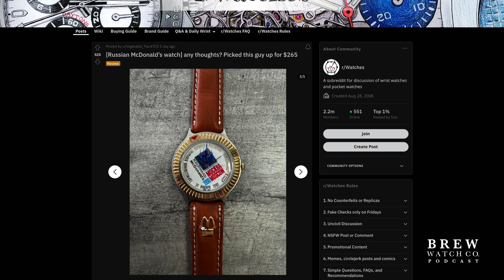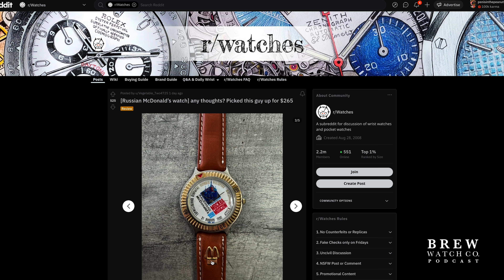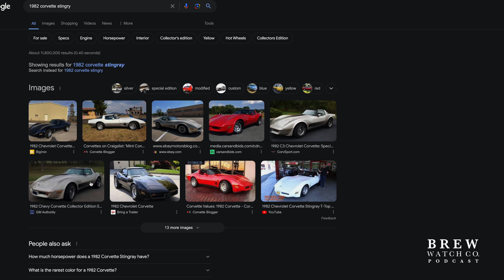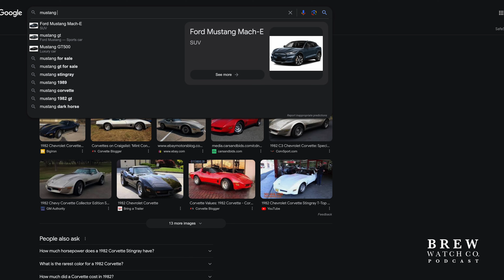Brew Watch Co. Podcast Episode 001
We discuss upcoming exciting projects such as the upcoming Alton Brown x Brew x BillyKirk collaboration.  Sending a watch into space and other watch design thoughts at Brew!